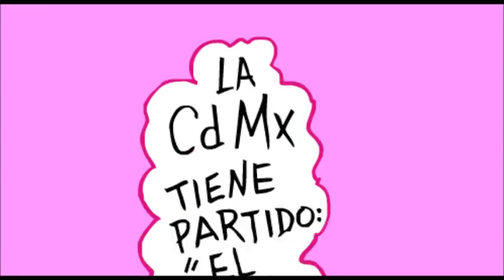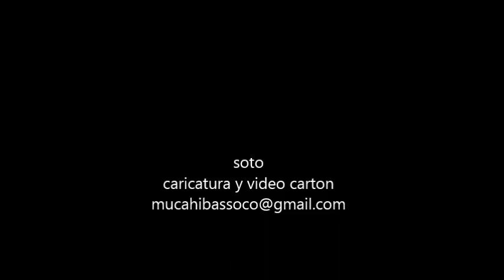marco rascón candidato humanista jefe cdmx caricatura soto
marco rascón candidato humanista a jefe de gobierno cdmx vota superbarrio chilango caricatura soto caricatura, politica, revista el metiche, museo de la caricatura y la historieta, soto caricaturas, dibujos, animacion, video carton, cartoon